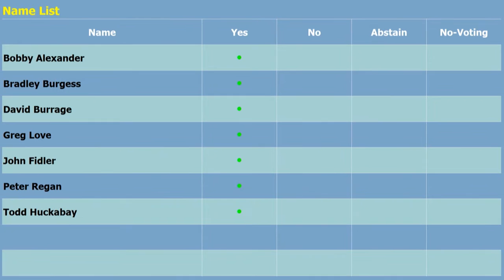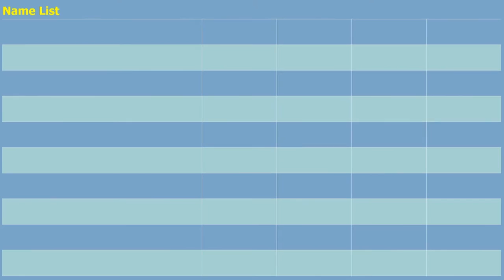ODOT Commission Meeting, December 5, 2016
Monthly Commission Meeting